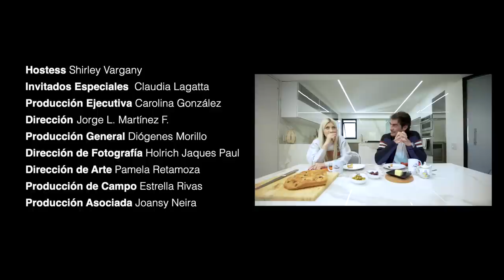¡Pan Comido! Capítulo 5: Entrevista a Luis Gerónimo Abreu por Shirley Varnagy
¿Fue Pan Comido para @luisgeronimoabreu hacer el personaje de Bolívar?

Luis nos cuenta cómo dejó un anillo de compromiso en un camerino, ¿qué creen que pasó?

¡Último capítulo de Pan Comido junto con @AranCucineVzla!

Muchísimas gracias a todo el equipo✨